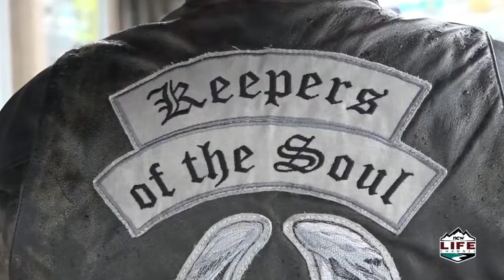Bikers take Wenatchee Avenue, leave lasting impact on valley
WENATCHEE - Bikers took over a stretch of Wenatchee Avenue in front of BikersTown USA on Saturday.  Kody Johnson talked with members of the group, Keepers of the Soul, who left a lasting impact on the Wenatchee Valley.